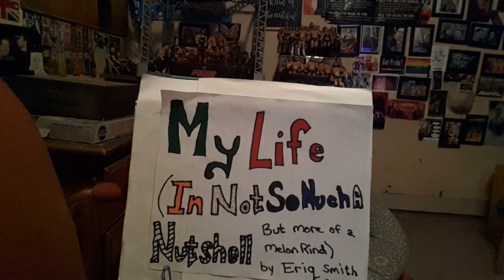Excerpt from "My Life (In Not So Much A Nutshell, But More of a Melon Rind)" - East Middle School